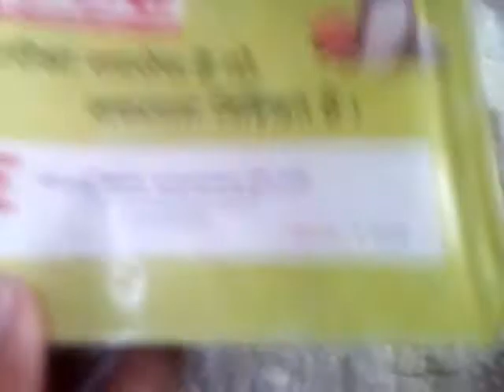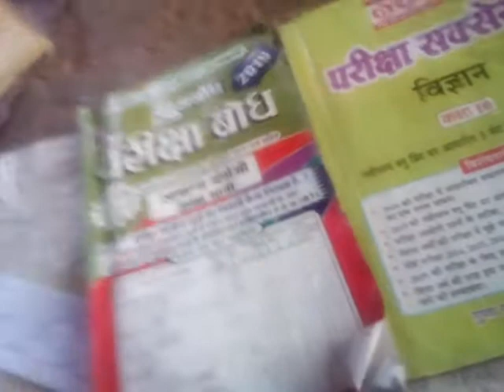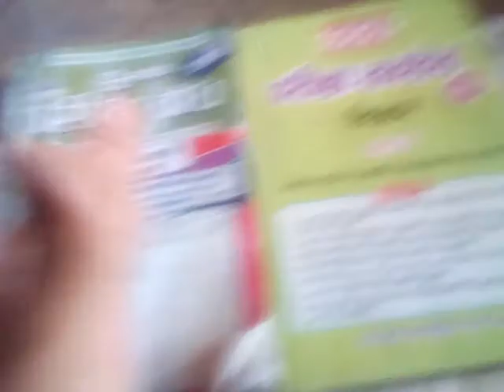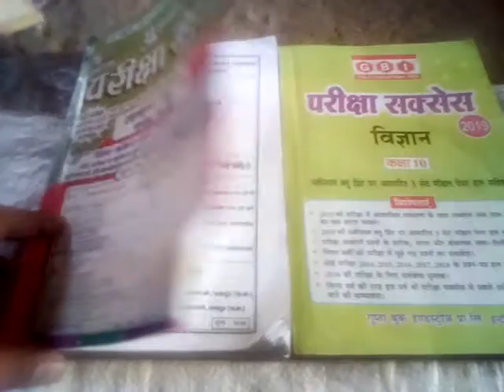परीक्षा बोध वर्सेस परीक्षा सक्सेस क्लास 10th एमपी बोर्ड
परीक्षा बोध वर्सेस परीक्षा सक्सेस क्लास 10th एमपी परीक्षा बोध वर्सेस परीक्षा सक्सेस क्लास 10th एमपी बोर्ड 2019